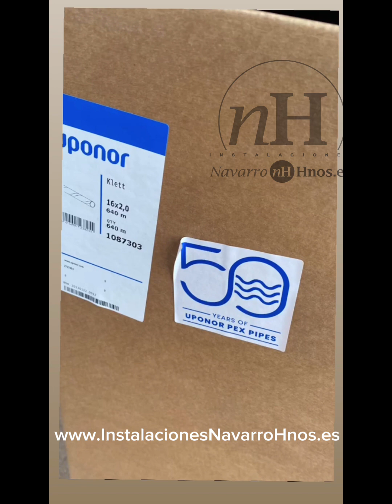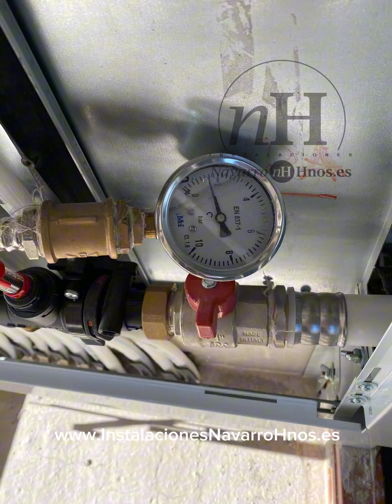Trabajo en vivienda unifamiliar - Suelo Radiante - Aerotermia - Fontanería y Saneamiento